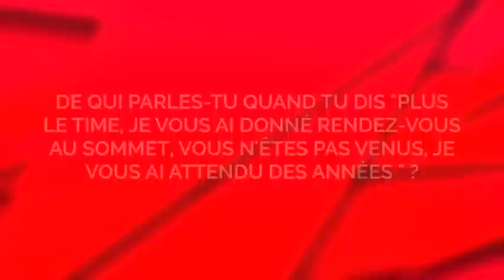Lefa : « J'avais beaucoup de choses à dire »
Lefa, l'ex membre de la Sexion d'Assaut, se lance à son tour dans une carrière solo. Il revient sur le devant de la scène pour tout explosé avec son..